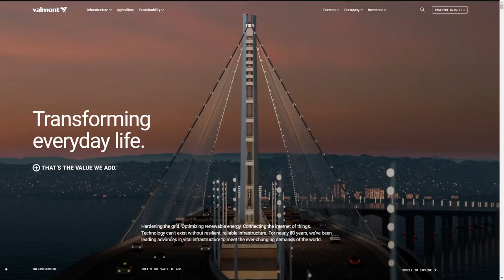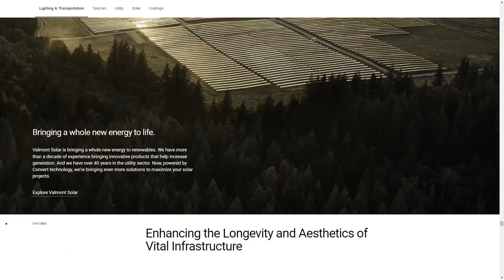VALMONT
a Stunner web design work by Resn from New Zealand was awarded the Orpetron Web Design Appreciation certification on Mar 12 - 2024. Congratulations🎊
Valmont has been conserving resources and improving life around the world since 1946. Today, we’re a leader in vital infrastructure and agricultural productivity.